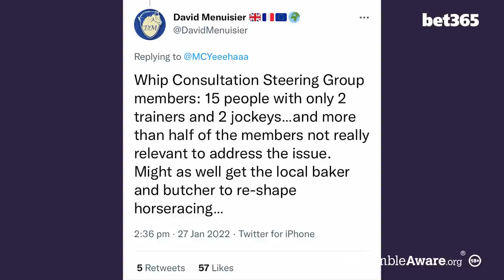"He is a huge horse!" | Henry Daly | What A Shout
Pay just £15 per month for your first three months of Members' Club Ultimate. Normal price £34.95.

Unlock the racing post newspaper, expert tips and more great features!

What A Shout returns with bet365!

On this week's What A Shout, Dave Orton is joined by trainer Henry Daly, Racing Post Senior Reporter Chris Cook and bet365's Pat Cooney.

The Shropshire-based handler looks towards his runners this weekend which include the good-looking Hillcrest, who runs in the colours of the late Trevor Hemmings.

Our panel also analyse five of the major key races across the weekend with Cheltenham Trials Day taking centre stage.

#18+GambleAware

18+ Gamble Responsibly